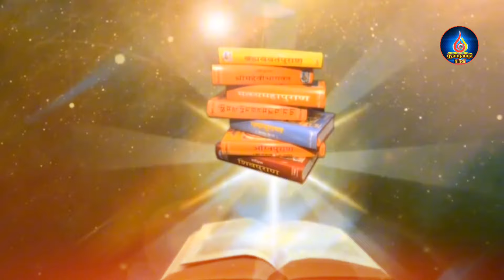सावन,जानें भगवान शिव की पूजा विधि !! Shivling Ki Puja Kaise Kare !! शिवलिंग पर जल कैसे चढ़ाए?savan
सावन,जानें भगवान शिव की पूजा विधि !!
Shivling Ki Puja Kaise Kare !! शिवलिंग पर जल कैसे चढ़ाए?

Sawan 2024: सावन का महीना भगवान शिव का प्रिय महीना जाता है। वर्ष 2024 में सावन का महीना 22 जुलाई से शुरू होगा और इसका समापन 19 अगस्त को होगा। मान्यता है कि सावन सोमवार के दिन भगवान शिव की विधिपूर्वक उपासना करने से साधक की सभी मनोकामनाएं पूर्ण होती हैं।

सावन सोमवार शिव पूजा कैसे करे। जल चढ़ाते वक्त ये गलती मत करना,  Savan somvar ,shiv puja kaise kare? Savan somvar ma shiv puja kaise kare ki shiv prasanna ho jaye, jal chadate vakt kya dhyaan rakna chahiye,jal chadate vakt konsi disha ma khade rahe, kya kare upaye dhan prapti ka liye ,janege is video ma,agar video ache lage to channel subscribe jarur kare

shivling par jal chadhane ka sahitarika
shivling par jal kaise chadhayepradeep mishra
shivling par jal chadhane kamantra
shivling par jal chadhate samaykaun sa mantra bole
shivling par jal chadhane ke fayde
shivling par jal kis disha mein khade hokar chadhana chahiye

Credit:-

I am not owner of any content which i used in my video all resource like picture or video from google or any other helpful site which help us to explain our video nicely or deeply so i credit to my all work to google or any other sites . if i used any other's content then i will definitely credit to him thanks i hope all owner understand to me if i used some content in my videos.Photos with the videos remain the property of their respectfully owners.

यहां दी गई जानकारी सामान्य मान्यताओं और जानकारियों पर आधारित है. gyangangahindi  इसकी पुष्टि नहीं करता है ।